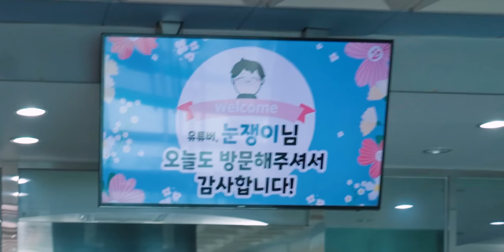하드를 물에 넣으면 복구가 가능할까?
▶ 스펙
제품명 :  명정보기술 복구센터
가격 :  ?